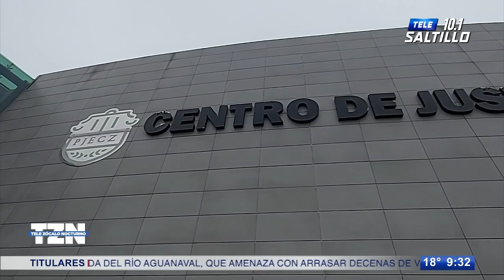Ingresan al penal a hombre que mató a batazos a uno en la colonia Valle Escondido